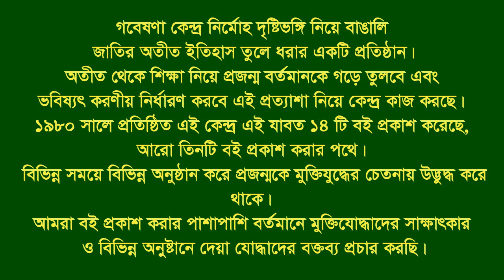Interview of Adob Gragorian।। Kaligonj।। Gazipur।। F Fighter।।FF।।